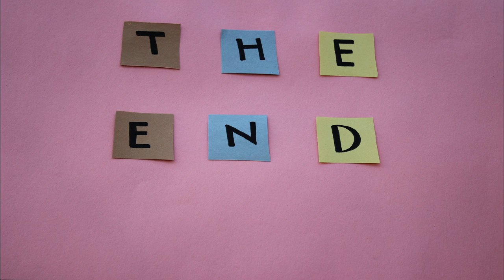Jessica Cruz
Stop Motion Animation "Minion Party"